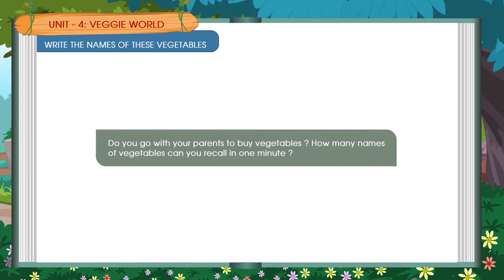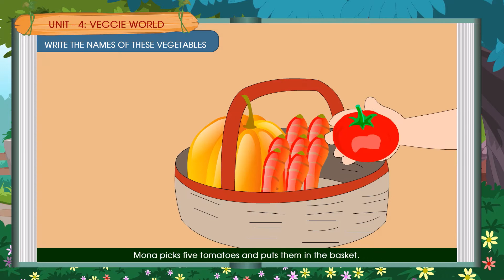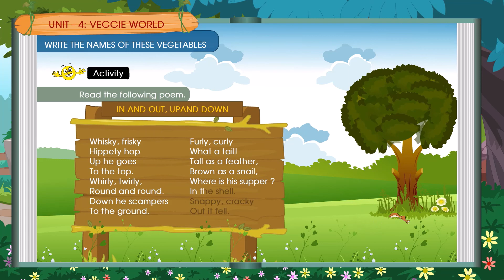ORANGE LEAF PUBLISHERS | CLASS 1 | TERM 1 CH 4 | SEM 1 CH 4 | ENGLISH | VEGGIE WORLD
BLUE BERRY ALL IN ONE CLASS 1 TERM 1 & TERM 2
I DISCOVER SEMESTER 1